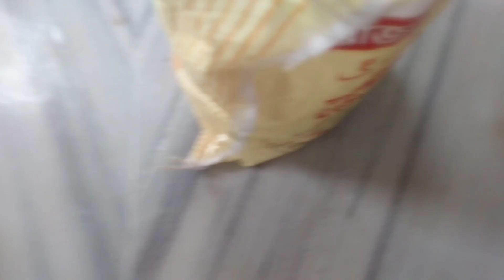Wall Putty Duck Making / Wall Painting / Vlogging Shiba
Wall Putty Duck Making vlog / Wall Painting / Vlogging Shiba

hi bandhura ajker video ta hoche 3d relief Art 🎨 painting korechi kemon lagbe pls comment kore janabe...😘